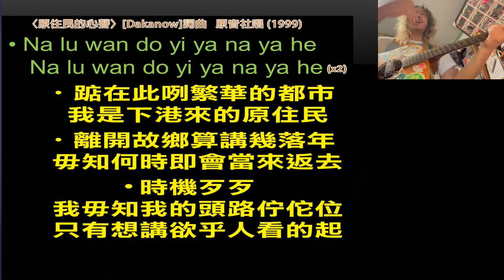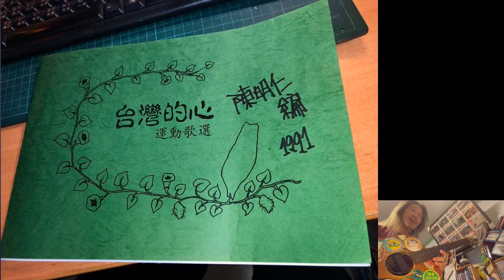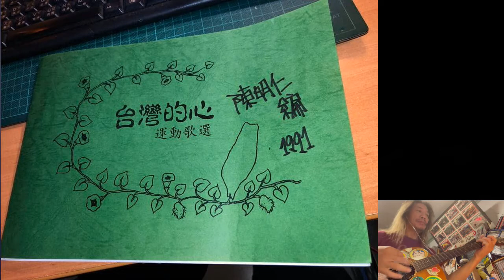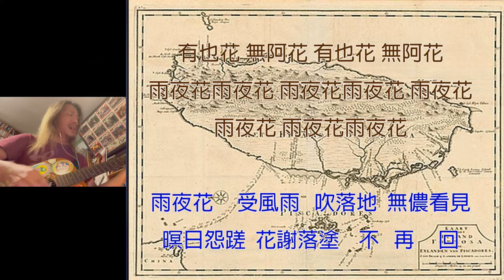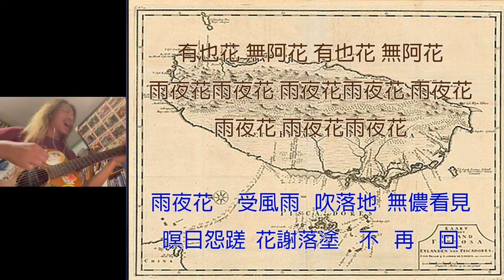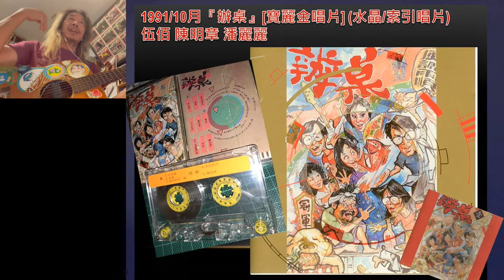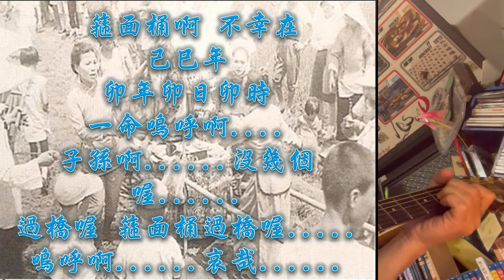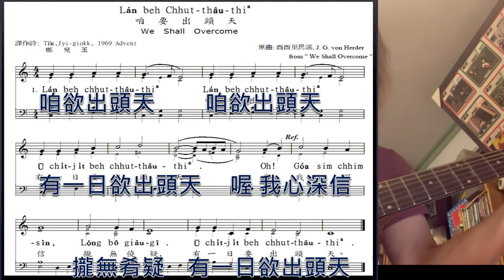台灣街頭運動歌簡史(濃縮) HQ 23-MIN 朱頭皮 PIGHEADSKIN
FOR
2021/9月10-11日（五、六）
「台風、台味、新台流：台語文化的遺忘與再發現」研討會
[台語流行歌]論壇
台灣師範大學台灣語文學系